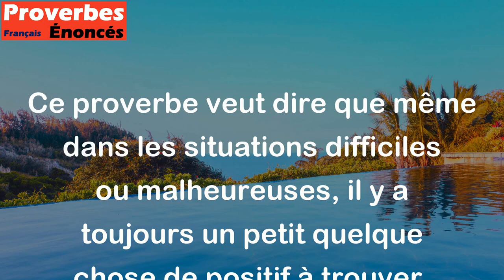Tous les nuages sont bordés d'argent. - Proverbe Anglais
Ce proverbe veut dire que même dans les situations difficiles ou malheureuses, il y a toujours un petit quelque chose de positif à trouver. Comme les bords d'un nuage qui peuvent briller sous les rayons du soleil, il y a toujours une petite lueur d'espoir ou une opportunité cachée quelque part.